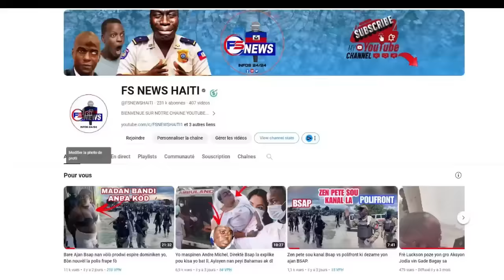FLASH: Video trajik Gang 400 Mawozo Anvayi Boule anpil Moun tou vivan, Ou paka pa tris